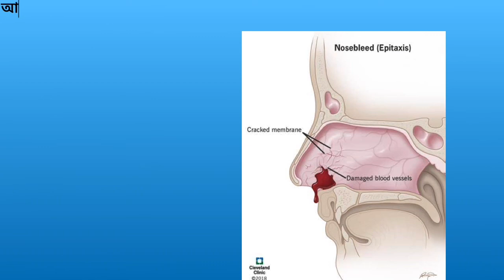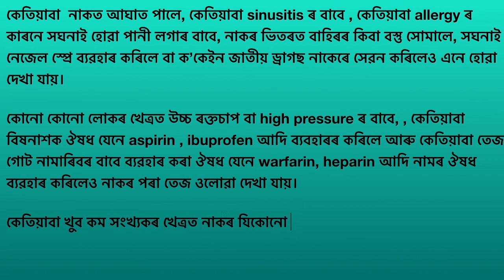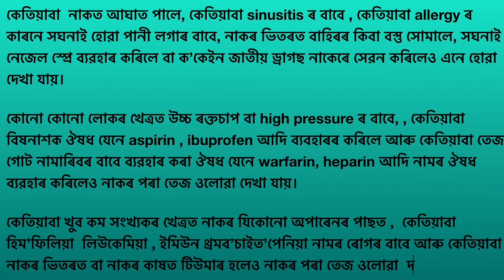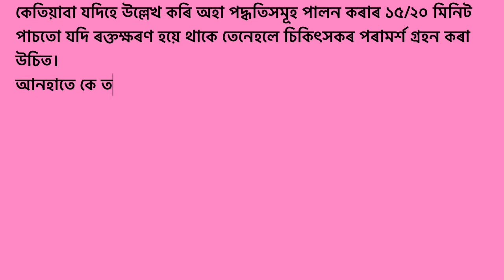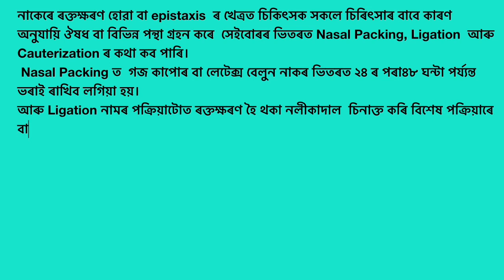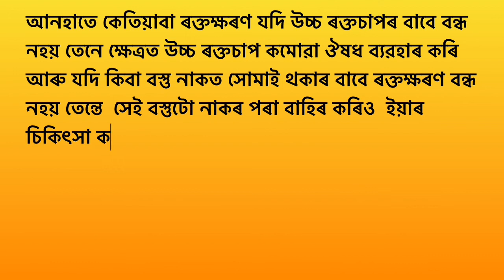Nose bleeding/নাকৰ পৰা তেজ ওলালে কি কৰিব?